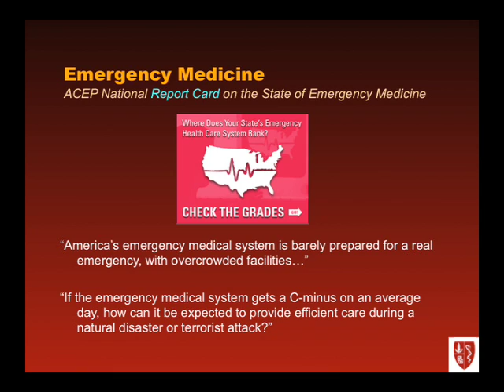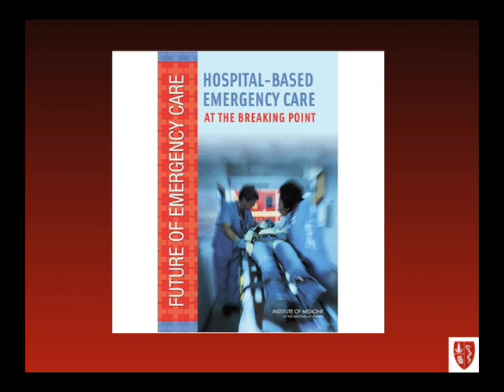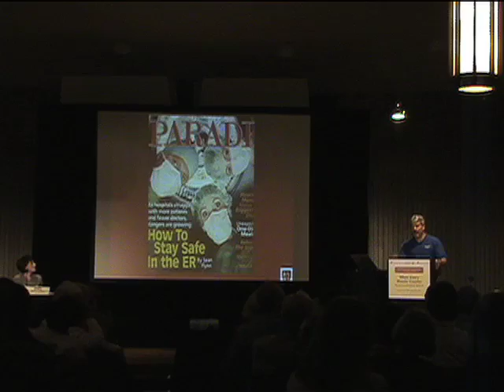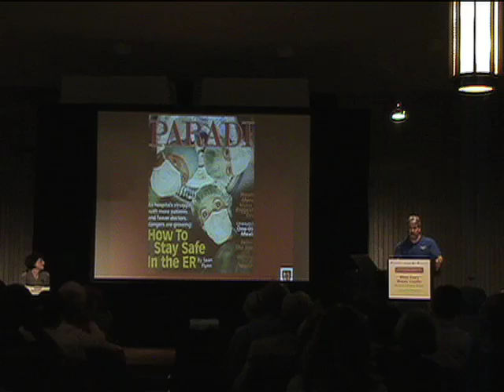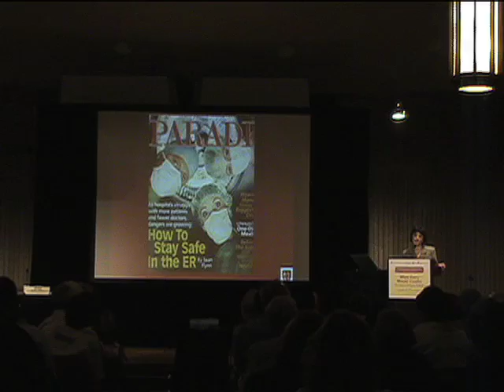Stanford Forum IV: The Future of Emergency Medicine - Vol. X